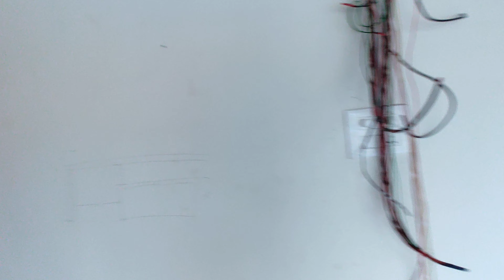office Electric work